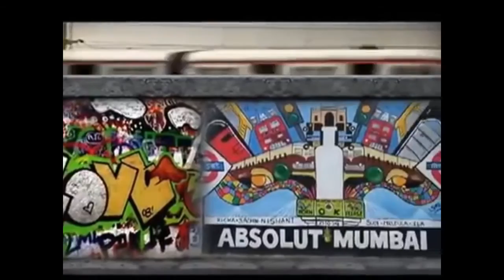The Ether is a Monastery and we are its Monks. (Meditation Mix)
Credits to Alex "BigHawkDawg" Hawkins on the guitar @15:30. Congratulations on getting out of the Army.

Scene is from Ninja Death 2.